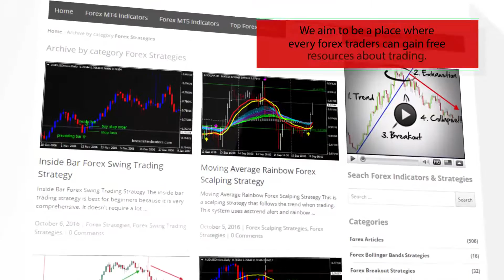Heiken Ashi Smoothed – indicator for MetaTrader 5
Download Heiken Ashi Smoothed – indicator for MetaTrader 5

-About-

Forex Strategies
Forex Indicators
Forex Systems